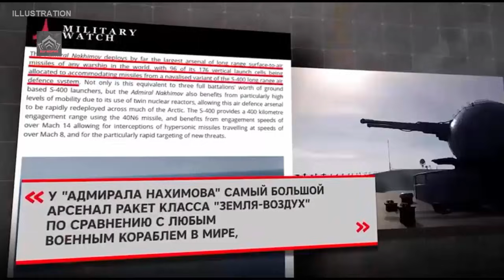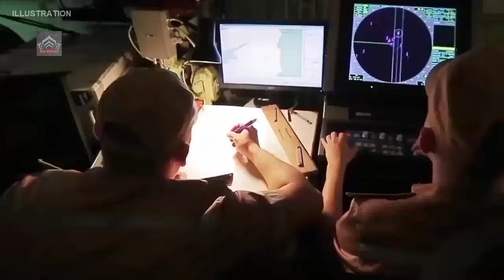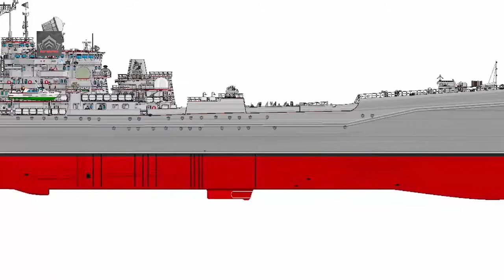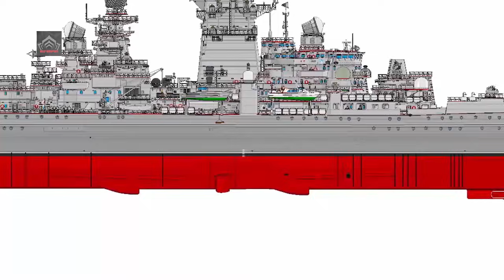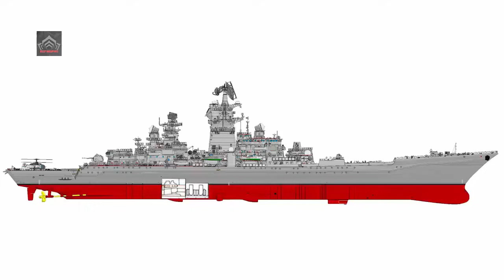Russia's Giant Nuclear Monster Is BACK – Armed with Hypersonic Death Missiles!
At the heart of the Nakhimov's prowess lies its unparalleled armament suite, making it a "monster" in naval warfare. The modernization replaced the outdated 20 P-700 Granit anti-ship missile launchers with 80 universal UKSK 3S14 vertical launch systems (VLS), expandable to 174 cells in total—surpassing even the U.S. Arleigh Burke destroyers (96 cells) or China's Type 055 cruisers (112 cells).